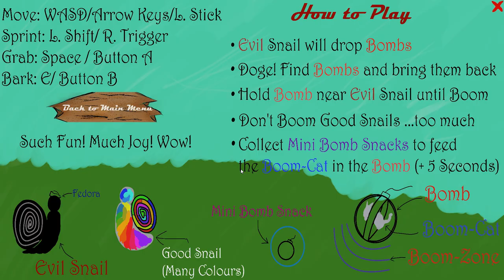Doge - Bomb | GGJ Online 2021 | Gameplay 002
Doge - Bomb is the game made by the Team-16 for the GGJ Online 2021 at the Glasgow Caledonian University Jam Site!

Discover and play the full game at the official GGJ